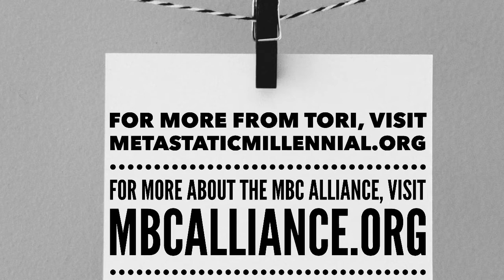Metastatic Millennial Tori Geib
Metastatic Breast Cancer Alliance - MBCA.org

Video Credits:

Intro/Exit Music: “Sunny D” by The Switch Kids (“Under The Big Top” Album)